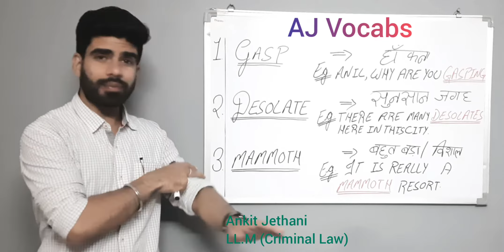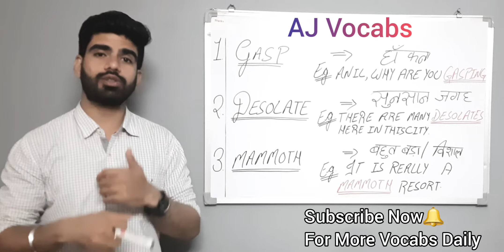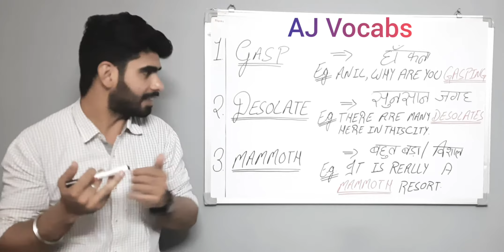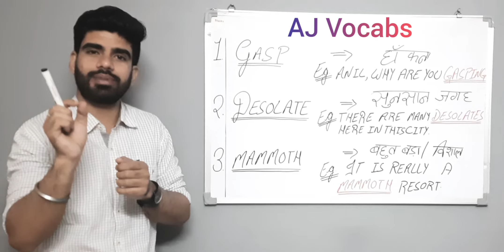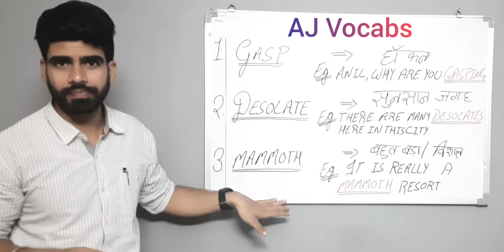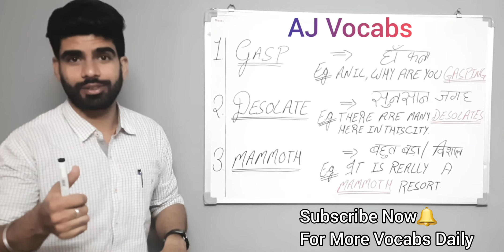Gasp Meaning In Hindi | Desolate Meaning In Hindi | Mammoth Meaning In Hindi | Vocabulary English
We're here with a unique concept for learning English words with CC i.e. consistency & concentration. I promise if you watch videos daily you're going to have an amass collection of vocabs with knowing how to use it efficiently. Just be connected with this channel for stunning communication.